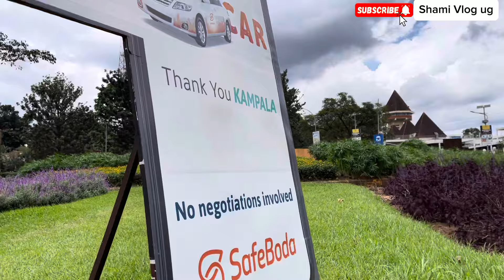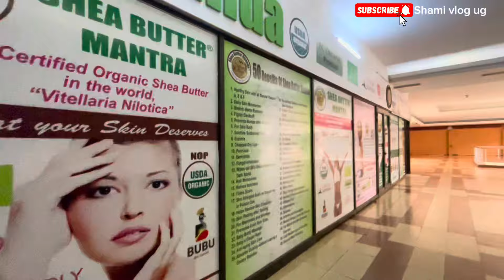He Lost Both parents ON THE SOME DAY AND BECAME HOMELESS 😭// His story Will make you Cry 😢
He lost both parents in an accident and started staying with his grandmother who also passed away due to an old age living young Sam homeless hence becoming a street kid on Kampala streets. African shenanigans